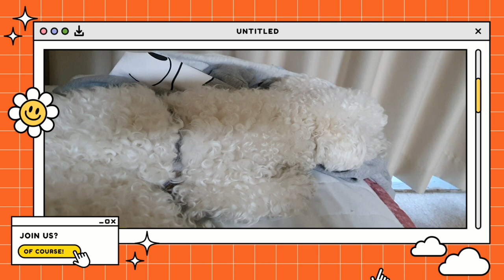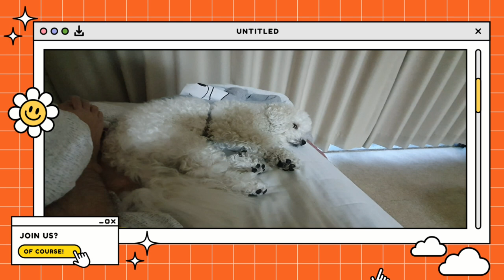뇌병변유튜버집에 있는 강아지 미르가 최고